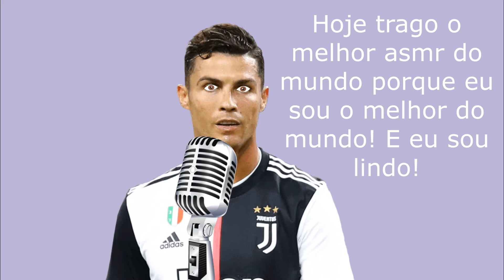Melhor asmr do mundo animação cristiano Ronaldo ****** Word's best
Tente não rir com animação!
Try not to laugh with cartoon!

Meu canal é um canal de entretenimento, e nada é para ser levado à sério! Faço paródias, originais, tudo em animação (pelo menos de momento)